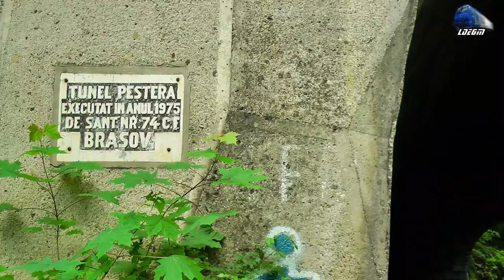Trenurile Primaverii in Defileul Crisului Repede/Spring Trains in Crisul Repede`s Canyon 8 May 2015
1:R11444 - Oradea - Piatra Craiului - 2xDesiro VT642 DMU
2:IR15206 - Oradea - Cluj Napoca - TFC - DH2 DMU
3:IR15205 - Cluj Napoca - Oradea - TFC- DH2 DMU
4:R3076 - Oradea - Cluj Napoca - Jimmy 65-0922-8
5:R11445 - Piatra Craiului - Oradea - 3xDesiro VT642 DMU
6:IR1833"Foamea" - Iasi - Timisoara Nord - GM 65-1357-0
7:IR1534 - Oradea - Cluj Napoca - 1xDesiro VT642 DMU
8:IR15207 - Cluj Napoca - Oradea - TFC - VT614 DMU
9:IR15208 - Oradea - Cluj Napoca - TFC - DH2 DMU

08 May 2015